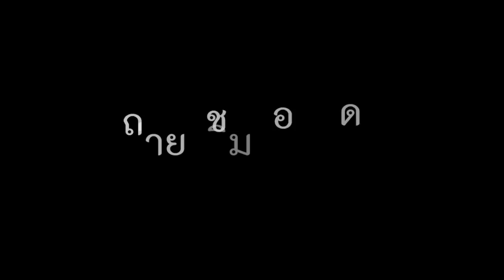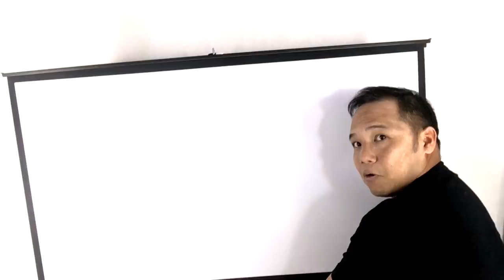จอโปรเจคเตอร์ พกพาแบบ ตั้งโต๊ะ TSH50 : รีวิวทดสอบ by T3B